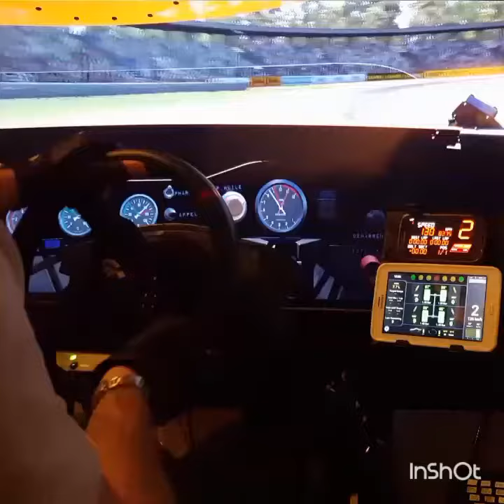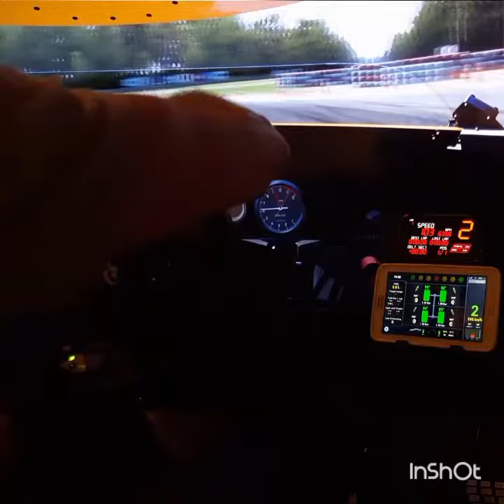Project Cars PS4 PRO - Renault Alpine A442B - Hockenheim classic- mixed reality on board